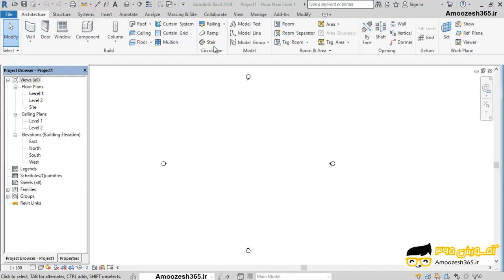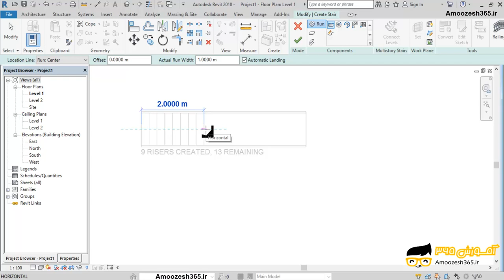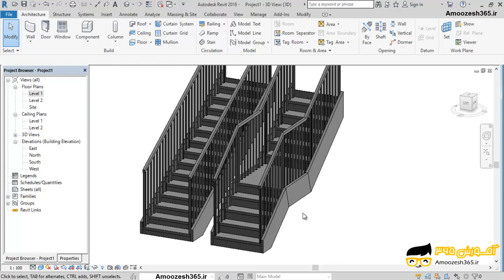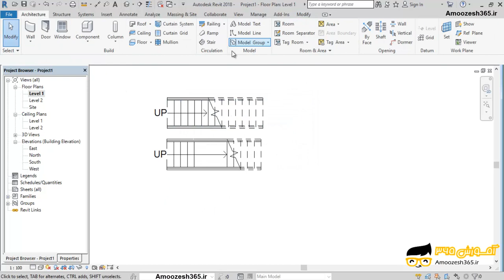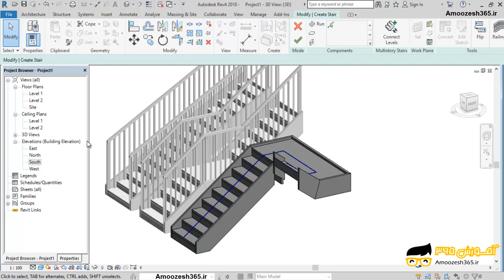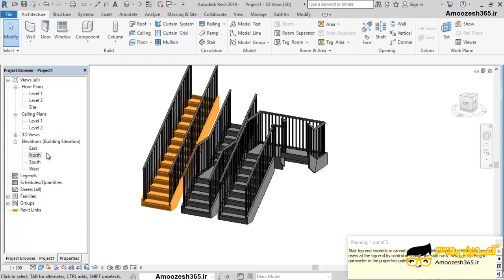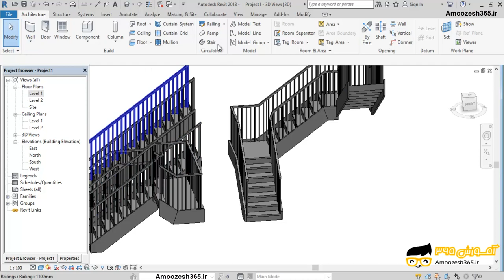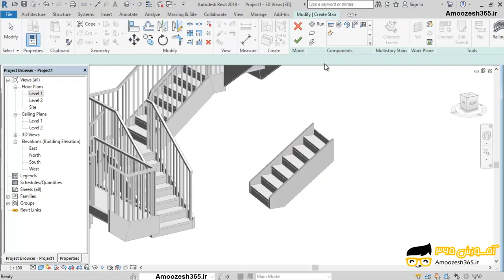آشنایی با اصطلاحات و فرمول های Stairs پله ها و ترسیم انواع پله های مستقیم در نرم افزار اتودسک رو...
آشنایی با اصطلاحات و فرمول های Stairs پله ها و ترسیم انواع پله های مستقیم در نرم افزار اتودسک رویت معماری آرکیتکچر2018 Autodesk Revit 2018 از دوره آموزش پیشرفته رویت – پله ها &#8211